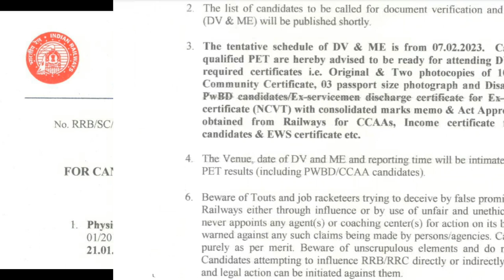Railway Group D D.V/ME NOTICE 🥳🔥| 7 FEB Tentative schedule 📢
आरआरसी सिकंदराबाद के द्वारा आज के दिन
DV और मेडिकल  के लिए tentative शेड्यूल जारी कर
दिया गया है।